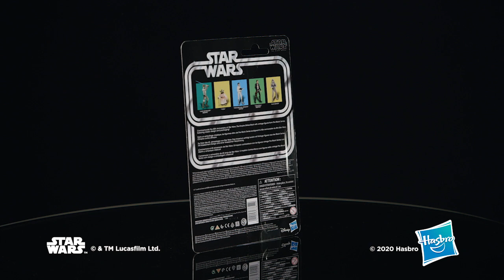Star Wars The Black Series Han Solo (Bespin) Toy Action Figure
Imagine the biggest battles and missions in the Star Wars saga with figures from Star Wars The Black Series! With exquisite features and decoration, this series embodies the quality and realism Star Wars devotees love.

The Star Wars saga captured the hearts of millions with iconic characters, impressive vehicles, and a galaxy of stories that has passed the test of time again and again. Commemorate the 40th Anniversary of Star Wars: The Empire Strikes Back with figures from The Black Series, featuring vintage design and packaging! (Each sold separately. Subject to availability.)

Recall intense moments with this Star Wars The Black Series 40TH anniversary 6-inch Han Solo action figure that includes Han’s signature blaster accessory, and features premium deco across multiple points of articulation.

Star Wars products are produced by Hasbro under license from Lucasfilm Ltd.